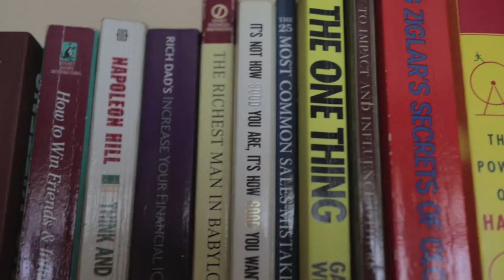A VERY IMPORTANT LIFE LESSON FROM MY FIRST JOB!